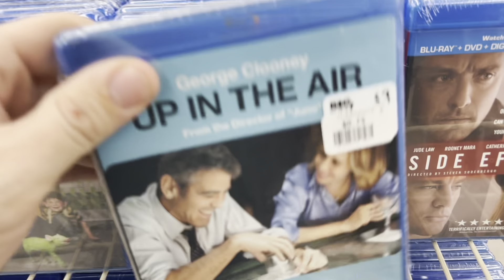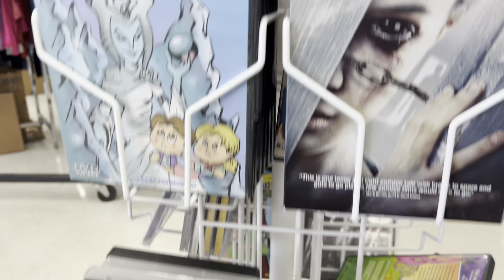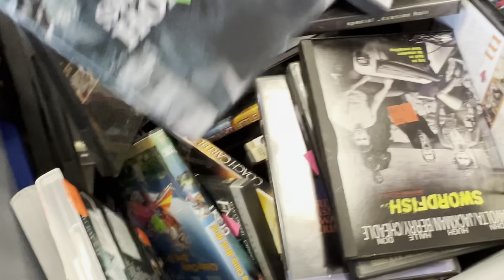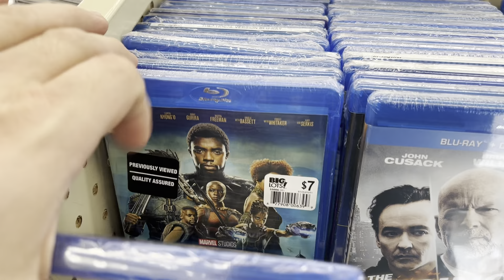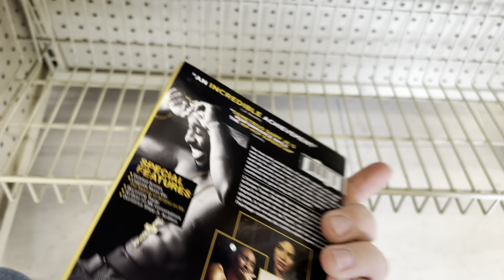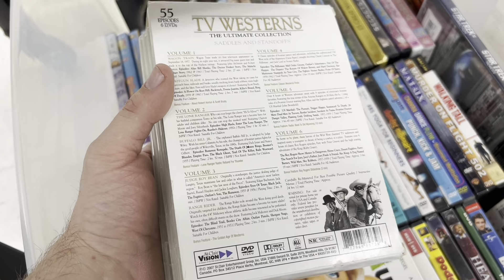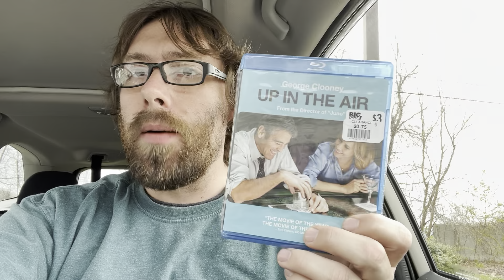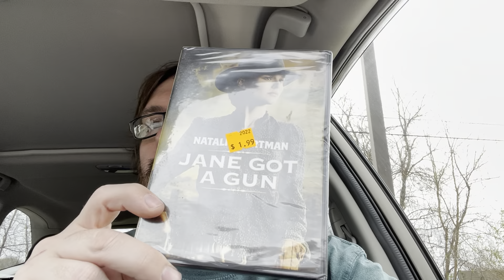A Blu-ray & DVD Thrifting Type of Day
I went out today to grab my Best Buy Steelbooks that were set for store pickup so why not go thrifting also. Made some stops at Goodwill, Salvation Army, and Big Lots.